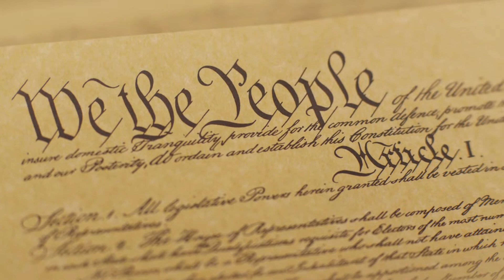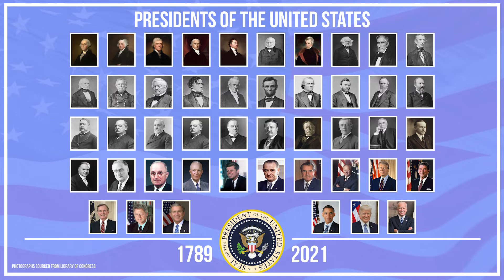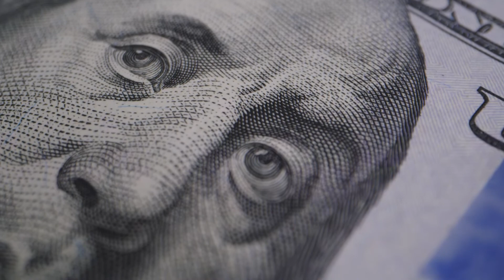Happy Presidents' Day!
Kelsey helps us learn a little bit about the U.S. government of Presidents' Day! This video is taken from a segment in "The Treehouse".